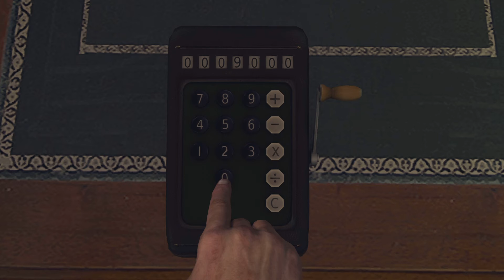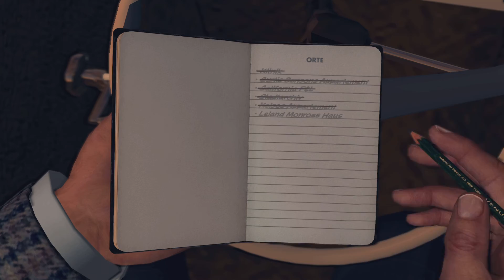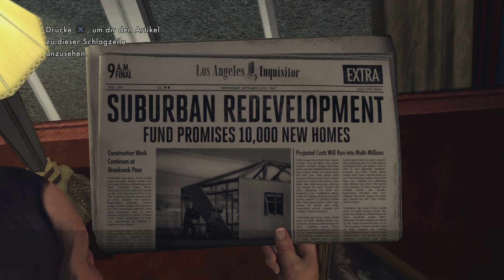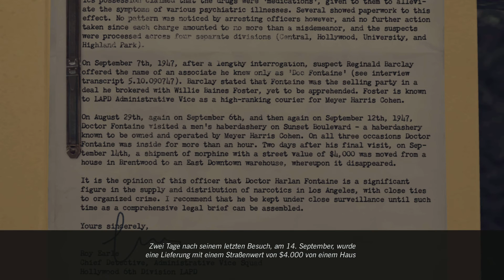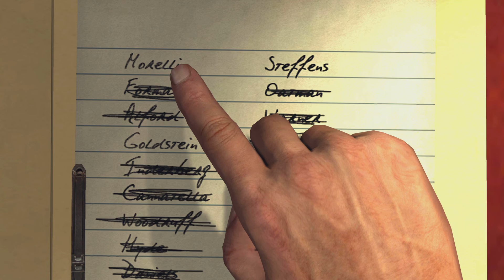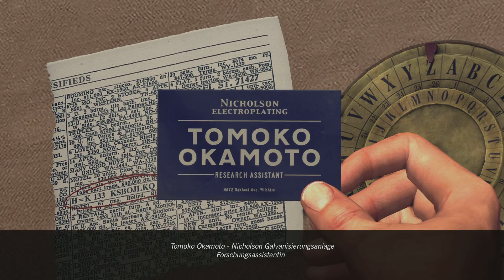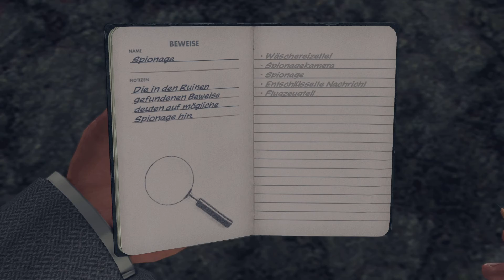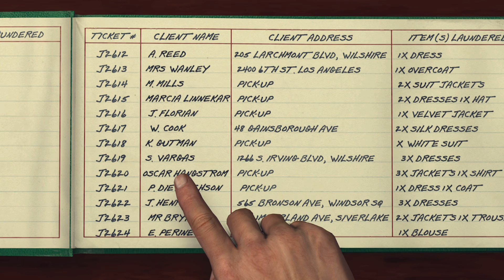L.A. Noire Der Explosion auf der Spur